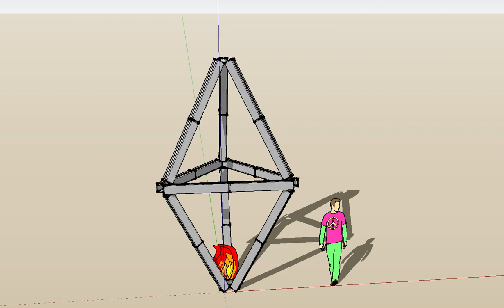Torch Song Model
3D model of Torch Song by Hydrocarbon Collective